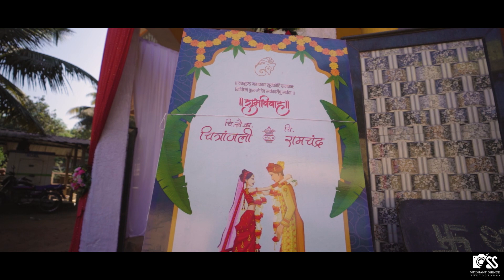Rahul & Anjali Wedding Teaser 2023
© Copyrighted Property of it owner.